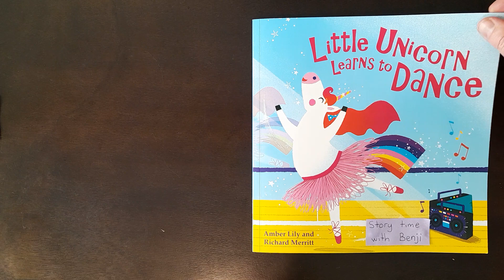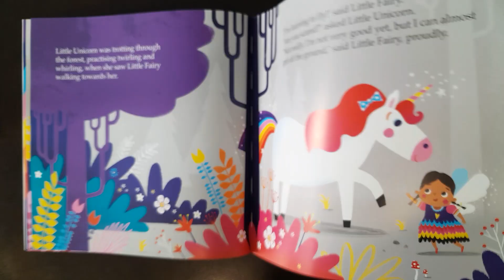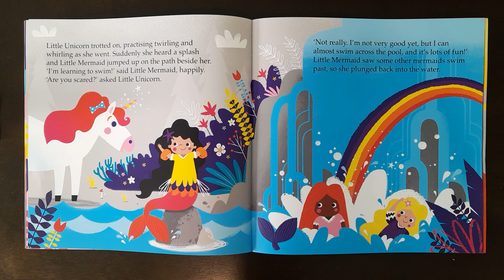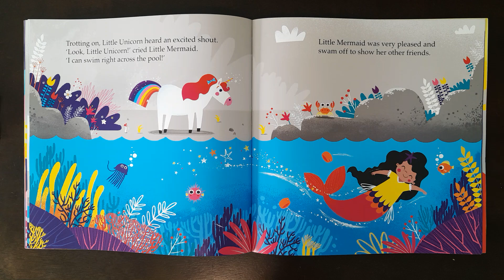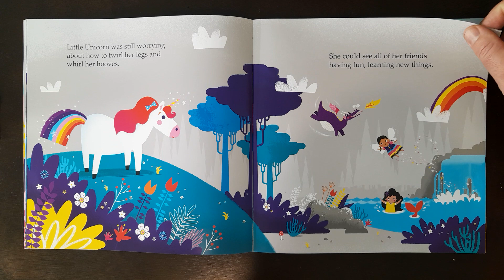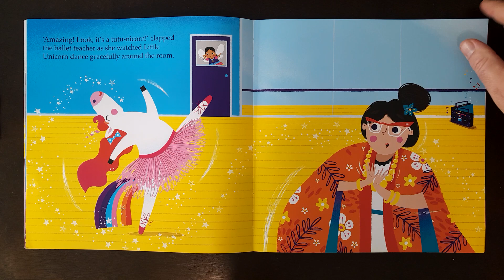Little Unicorn Learns To Dance - Read Aloud Story For Children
Little Unicorn Learns to Dance is an enchanting story about Little Unicorn, who is eager to join a dance class but feels nervous about not knowing the steps. With encouragement and support from friends, Little Unicorn overcomes their initial doubts and learns that trying something new can be fun, even if it feels difficult at first. The book beautifully blends themes of resilience, confidence, and friendship, with charming illustrations that capture the magical world of Little Unicorn. It serves as an uplifting reminder for young readers to embrace challenges and enjoy the learning process.

Story time with Benji is a calm and safe space where you and your child can sit down and watch a story unfold.